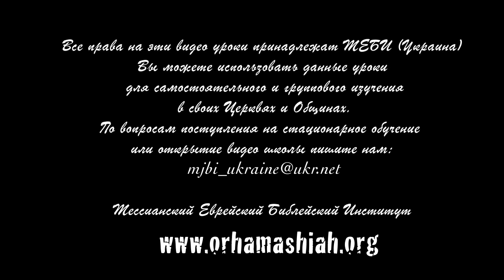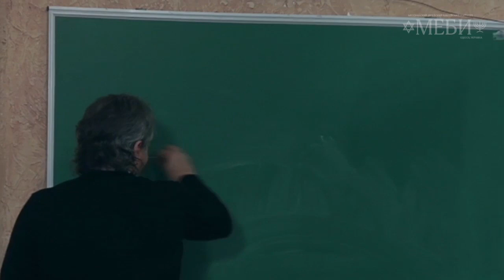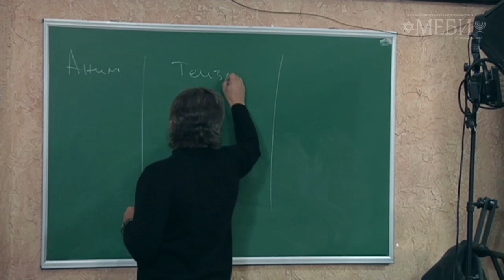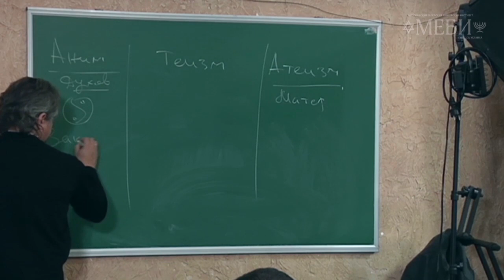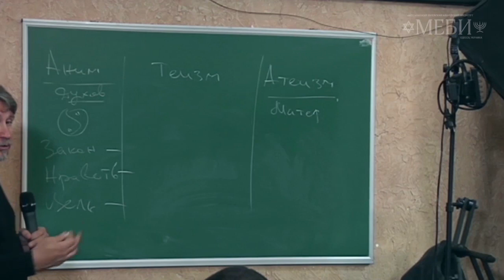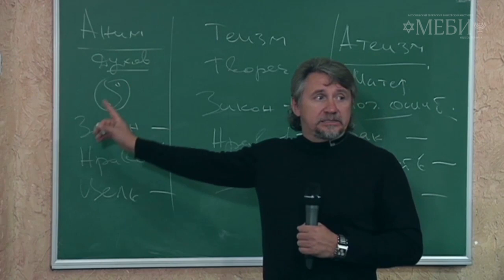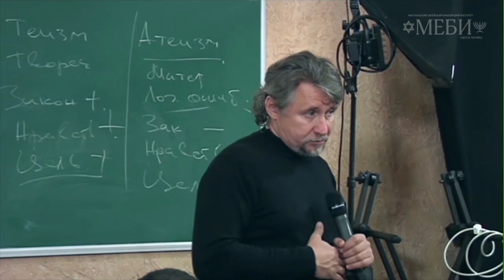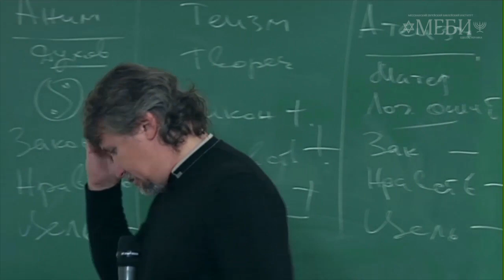МЕБИ Дмитрий Ю "Основы веры 2" 1 день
Дмитрий Ю  "Основы веры 2" 1 день